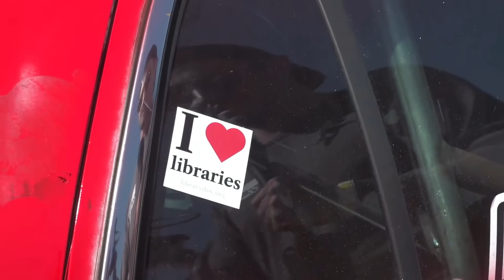Freedom Presented By Summit Racing Equipment FULL RACE amazing car race funny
サミット・レーシング・イクイップメントが提供する自由 フルレース 素晴らしいカーレース 面白い
समिट रेसिंग इक्विपमेंट द्वारा प्रस्तुत स्वतंत्रता, फुल रेस, अद्भुत कार रेस, मजेदार
Freedom per culmen Racing Equipment FULL GENERE mirabile car genus ridiculam
Summit Racing Equipment가 선사하는 자유 FULL RACE 놀라운 자동차 경주 웃긴
Kalayaan na Iniharap Ng Kagamitang Karera ng Summit FULL RACE nakakatuwang karera ng kotse
آزادی ارائه شده توسط Summit Racing Equipment FULL RACE مسابقه ماشین شگفت انگیز خنده دار
الحرية مقدمة من شركة Summit Racing Equipment FULL RACE، سباق سيارات مذهل ومضحك
峰会赛车装备带来的自由 FULL RACE 令人惊叹的赛车比赛有趣
峰會賽車裝備帶來的自由 FULL RACE 令人驚嘆的賽車比賽有趣
Zirve Yarış Ekipmanları Tarafından Sunulan Özgürlük TAM YARIŞ inanılmaz araba yarışı komik
Свобода, дарованная Summit Racing Equipment ПОЛНАЯ ГОНКА потрясающая автомобильная гонка смешная
Libertà presentata da Summit Racing Equipment GARA COMPLETA incredibile gara automobilistica divertente
Kebebasan Dipersembahkan Oleh Summit Racing Equipment FULL RACE balapan mobil yang luar biasa lucu
Freiheit präsentiert von Summit Racing Equipment VOLLSTÄNDIGES RENNEN, tolles Autorennen, lustig
Vryheid aangebied deur Summit Racing Equipment VOL RACE ongelooflike motorren snaaks
Freedom presentado por Summit Racing Equipment CARRERA COMPLETA increíble carrera de autos divertida
سمٹ ریسنگ کے سازوسامان کے ذریعہ پیش کردہ آزادی مکمل ریس حیرت انگیز کار ریس مضحکہ خیز